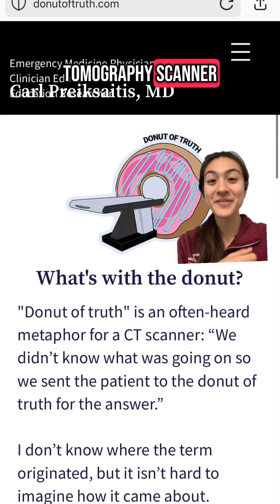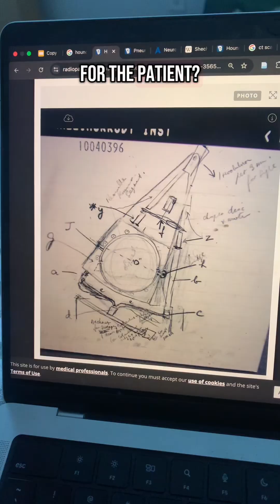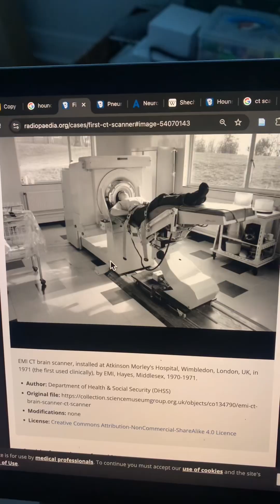What do Kosher Meat and Donuts Have in Common? (CT Technology!)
What do Kosher meat and donuts have in common? CT technology! One is a nickname for the CT scanner, and the other was instrumental in the development of this important technology. If you’d like to learn more about Radiology, I love love love - I relied on their images and articles for this video.